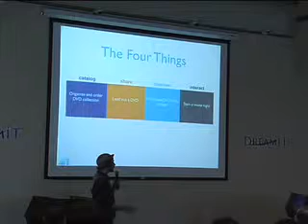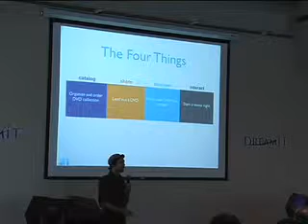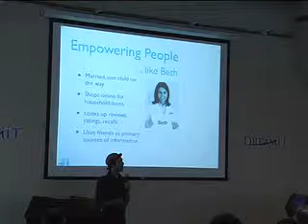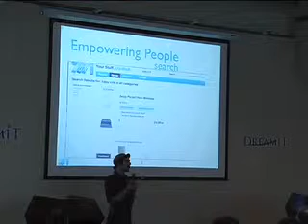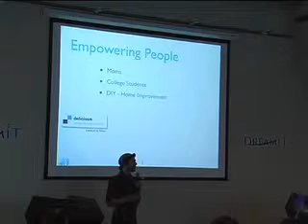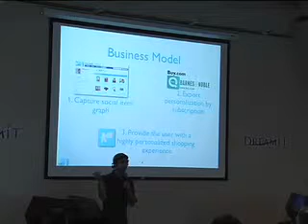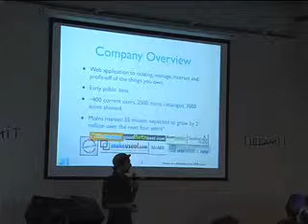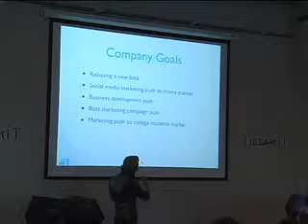DreamIt Philly Demo Day 2009: OurShelf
OurShelf is a social cataloging site that generates personalization information, enabling users to lend, manage their belongings and find the items they need faster and cheaper. Users save money from borrowing short-use items from friends and make money from selling their unused items to multiple third-party sites, like ebay and craigslist. OurShelf provides users with a digital shelf. Users can catalog their belongings through an import functionality or OurShelf's search engine. A populated shelf empowers users by creating a highly personalized shopping and item management experience. OurShelf achieves this by laying an item graph (complete with related items and reviews) over a social graph. It's like del.icio.us, except for the physical goods users own. Since its public beta launch OurShelf has 400+ Users, 2500+ items cataloged, and 3000+ items shelved and have write-ups on websites such as KillerStartups, AppScout, and Thrillist.